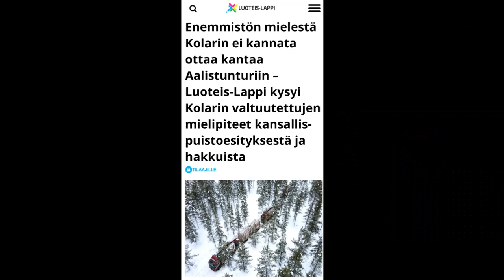Vivisektio - Aalistunturi (rehearsal cut)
A new song about our forests.